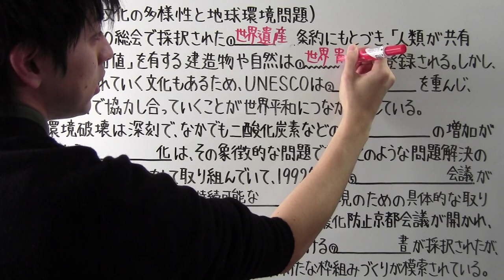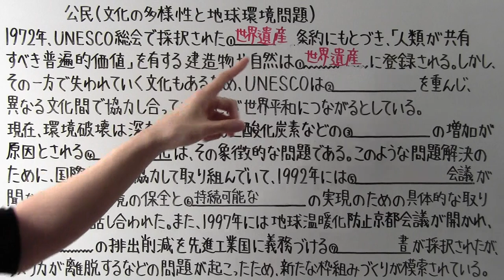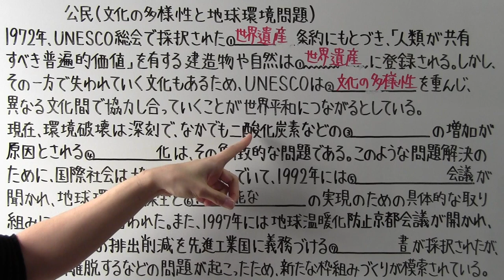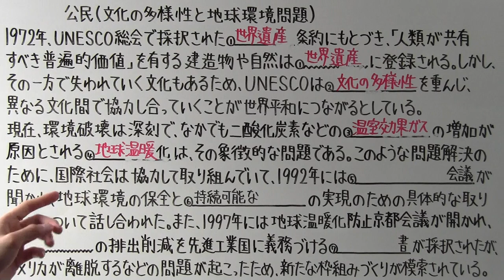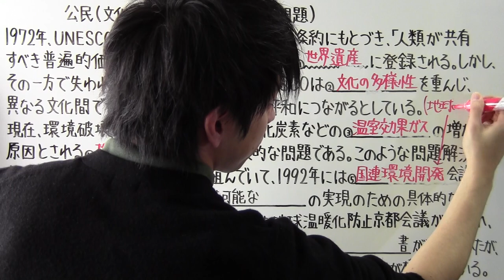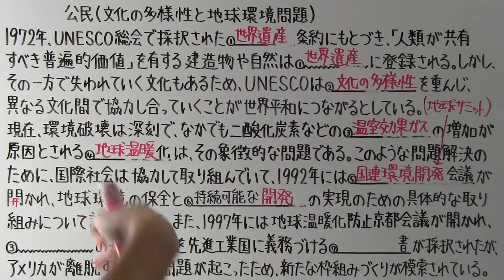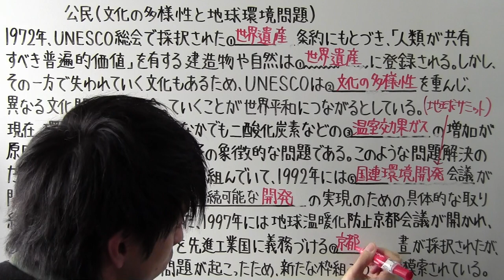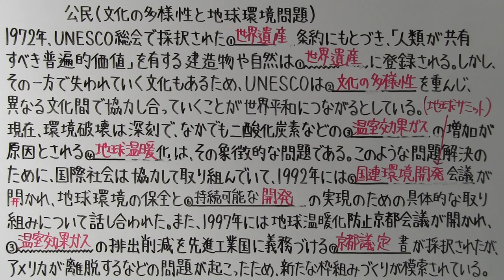【社会】 公民－４３ 文化の多様性と地球環境問題